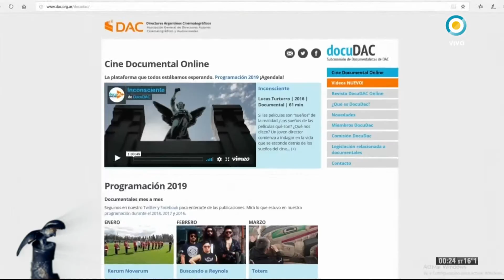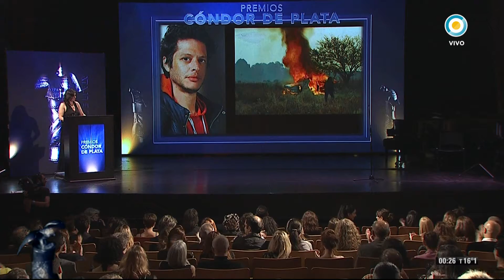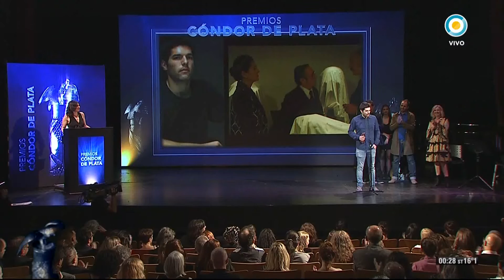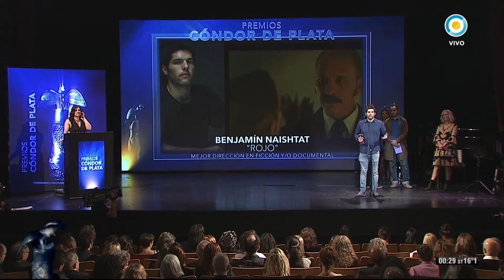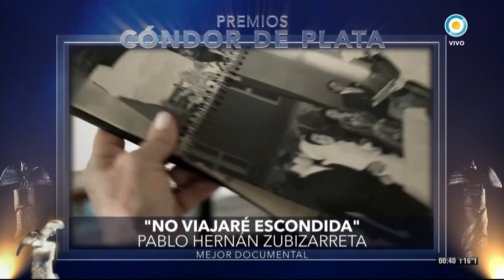Premios Cóndor de Plata 2019 (6 de 6)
La Televisión Pública Argentina transmitió en vivo desde el Centro Cultural 25 de Mayo la 67ª entrega de los Premios “Cóndor de Plata” a las mejores películas argentinas estrenadas en la temporada 2017, otorgados por la Asociación de Cronistas Cinematográficos de la Argentina.